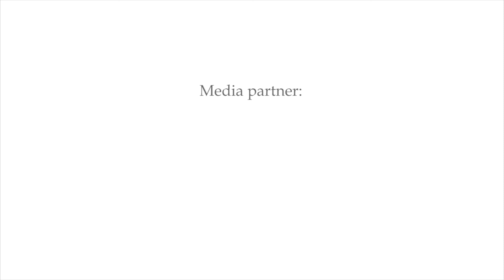Lumiere Present Mother Day celebration with the queen - Miss Engel Koh